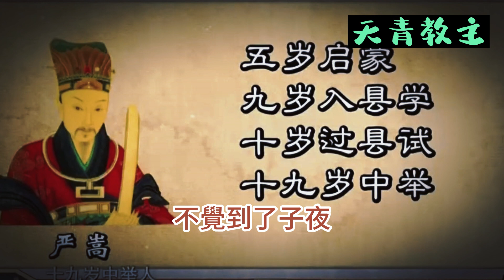【民間故事】【大明奇案】嚴嵩聽得渾身舒暢，意猶未盡道：“一隻溫香軟玉的鼠形已如此神奇，那只逃脫的白兔，不知又該有多少莫測的天機。/ 天青教主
嘉靖皇帝一聽有寶進獻，忙宣嚴嵩覲見。君臣禮畢，嚴嵩獻上灰鼠道：“啓禀萬歲，莫看此物貌不驚人，實是書室之寶。子夜時分，它會雙目生光，將書中蠹魚蟲兒引進肚內消滅。”嘉靖一聽頓覺無趣，面帶不屑之色。嚴嵩早已摸透了嘉靖的脾性，忙又道：“啓禀萬歲，此物還有一奇，那就是摸上去溫婉如處子之手，而且夜半寢中，能散發出馨香的處子之香，所以此物名曰溫香軟玉。”==